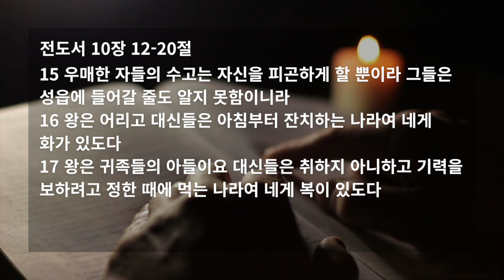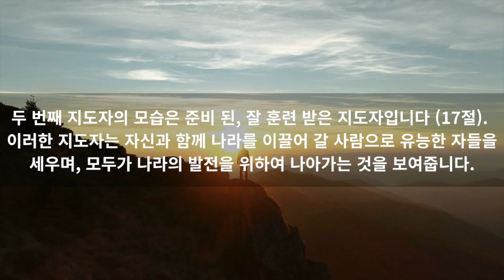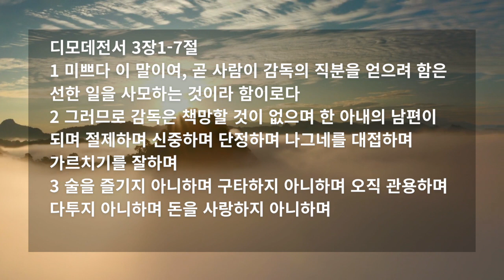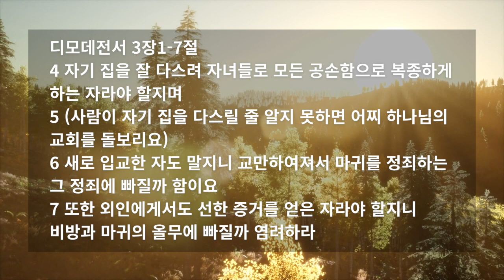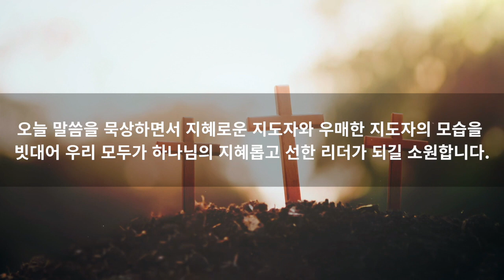지혜롭고 선한 지도자 (전도서 10장 12-20절)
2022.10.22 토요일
Daily Quiet Time 매일 묵상
전도서 10장 12-20절